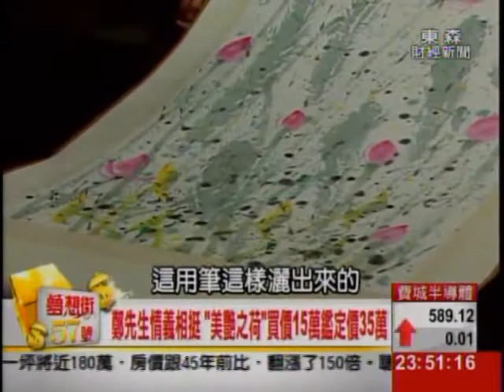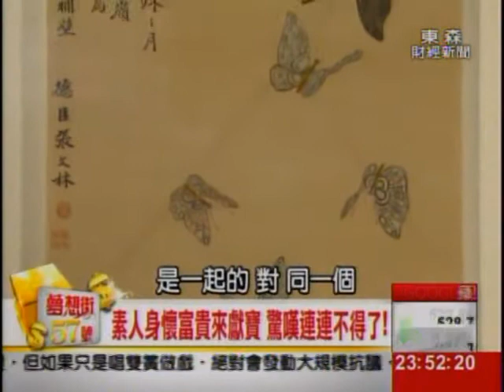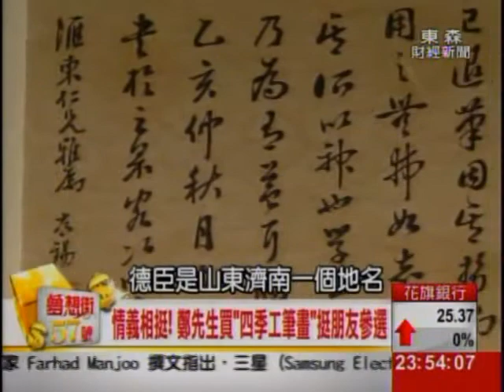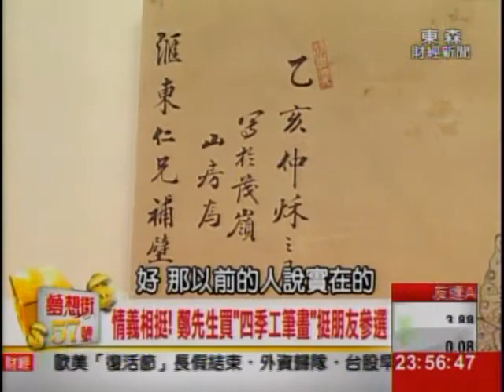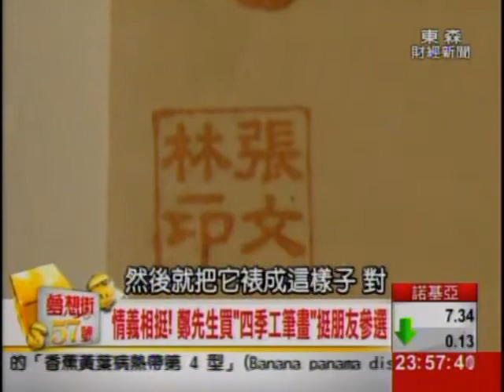夢想街57號 2014.04.23(戲說李飛來踢館) 3-3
戲說"李飛"來踢館
素人老神在在"嘸咧驚"!?

"彌勒佛玉墜"
影迷贈送結緣
李飛自估1.5萬
是否已增值?

"貝葉經"
長輩贈送 神明保佑!
讓李飛事業一飛沖天
是無價的護身符!

素人鄭大哥
藏富於民好"玉"到!

"白底青玉墜"
鄭太太一見鍾情
朋友割愛"白底青"
行情會多少?

"美艷之荷"
當代荷花大師"張杰"之作?!
鄭先生豪擲不手軟
是否買到了好貨?

"四季工筆畫"
情義相挺!買價7萬
具中國特色的工筆畫
市場行情會多少?

一起快樂收看夢想街!